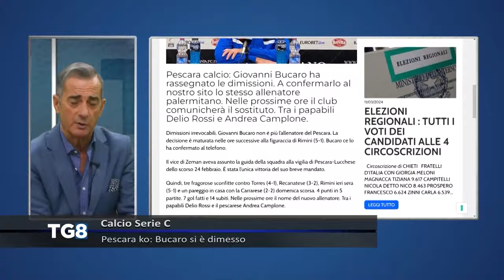Pescara calcio: Bucaro si è dimesso, Rossi ha rifiutato